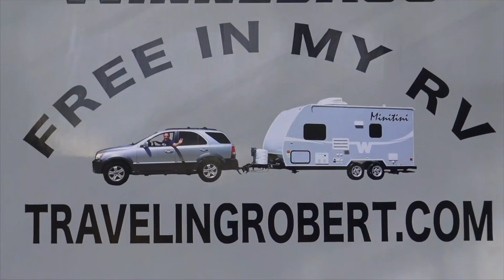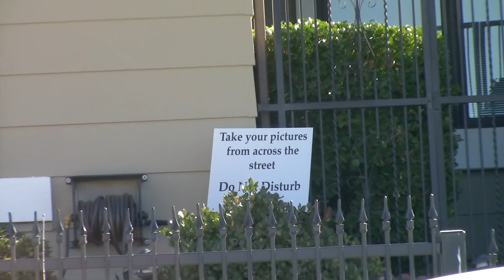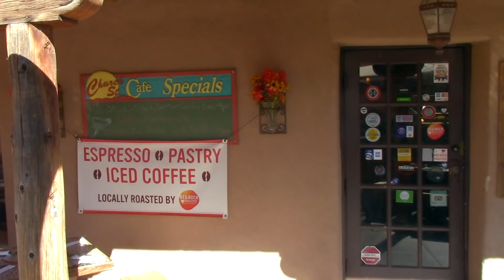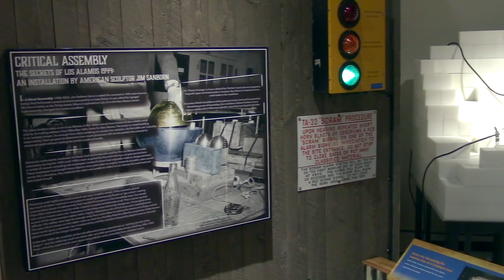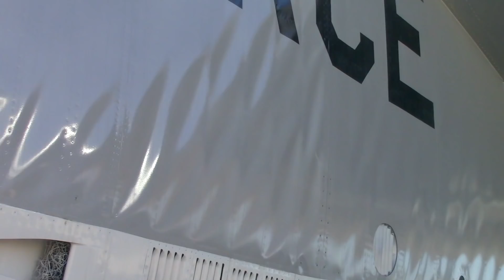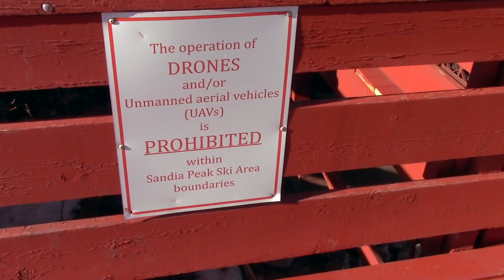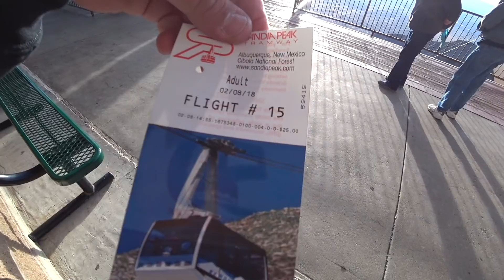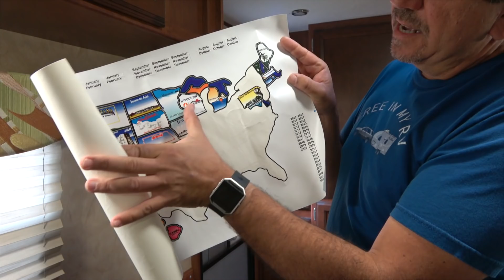Albuquerque, New Mexico - Breaking Bad, Old Town, Nuclear Energy and Sandia Peak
Product: Country Bound Microfiber Towel
Today we explore Albuquerque, New Mexico. Being a Breaking Bad fan I started my day by visiting some of the show's locations, including Twister's also known as Los Pollos Hermanos, Walter Whites house, the Car Wash, and Hank's home. Then I went to Old Town, had lunch at the oldest house Church Street Cafe. Then I visited the National Museum of Nuclear Science and History, and finally took a ride on the Sandia Peak Tramway.